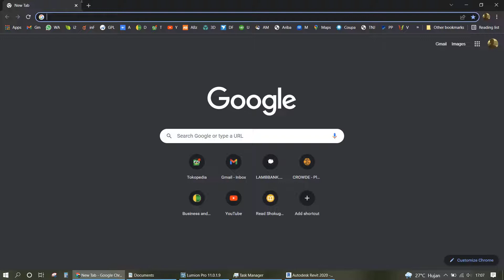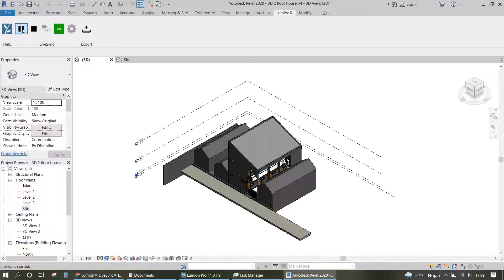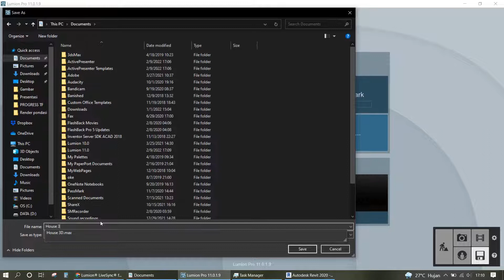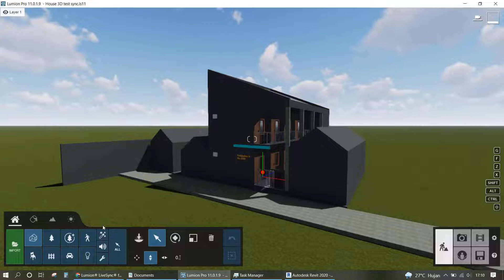Lumion LiveSync for Autodesk Revit - Beginner Tutorial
By using Lumion LiveSync for Autodesk Revit plug-in, you do not need to manually export or import the model into Lumion. Just edit on your Revit, the model will automatically update real time in Lumion.
Happy modelling.